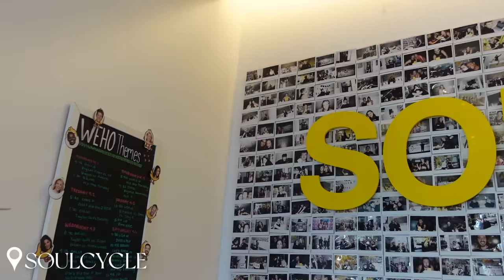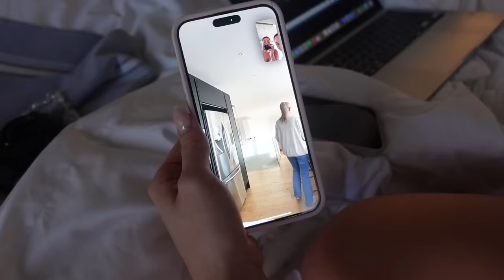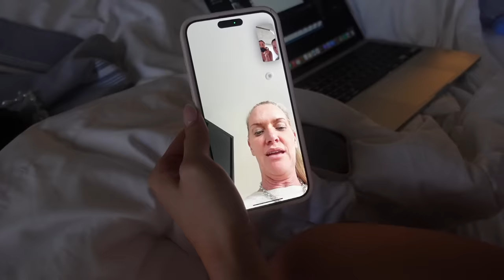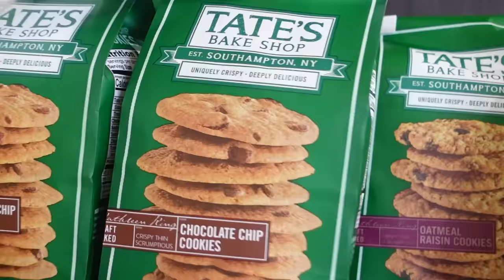Im becoming an LA girl!? Shopping, meetings + clubbing